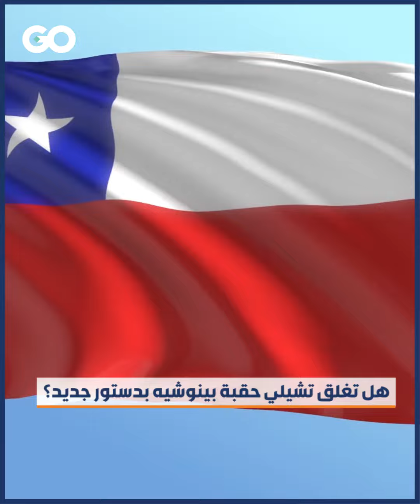الميادين Go | دستور جديد في تشيلي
تظاهرات في العاصمة سانتياغو استعداداً للتصويت على دستور جديد, وسط تقارب في نسب المؤيدين والرافضين لاستبدال دستور أوغستو بينوشيه. في 2020 صوّت 80 % من التشيليين لصوغ دستور جديد للبلاد.

إعداد: محمد مهدي حمود